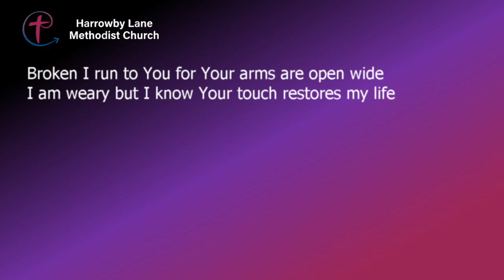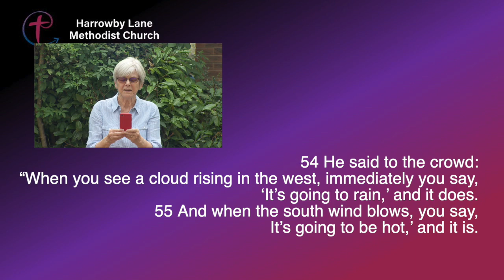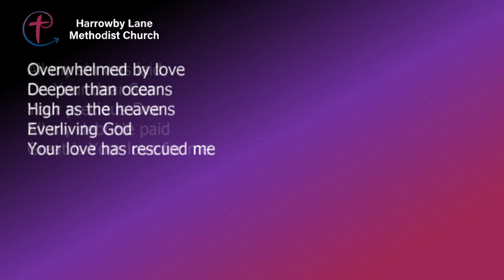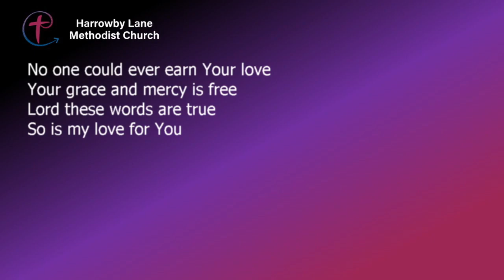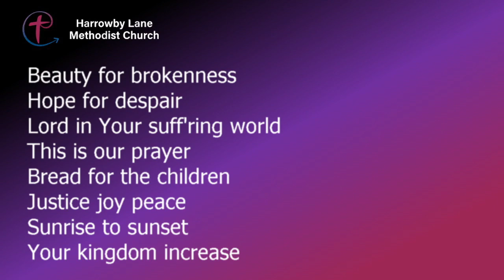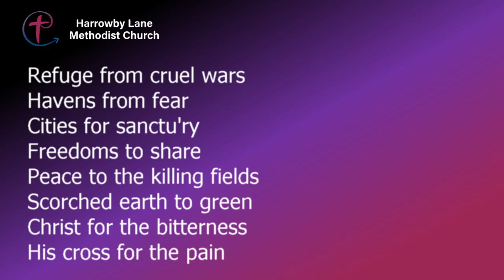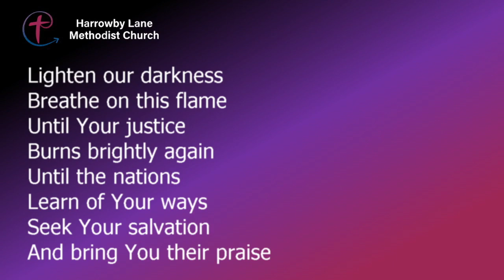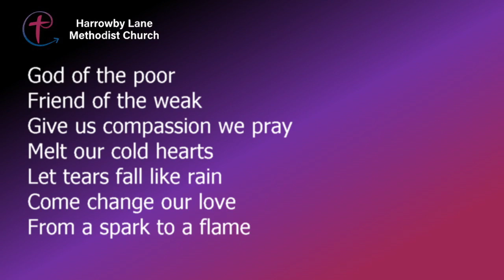Harrowby Lane 140822 - Special Pre-Recorded Service for the summer of 2022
Week 2 in our Special Summer Service Series.
Janet Thacker and Sue Barnes
(Pre-recorded) - live worship continues at HL.
Live Stream returns in September.